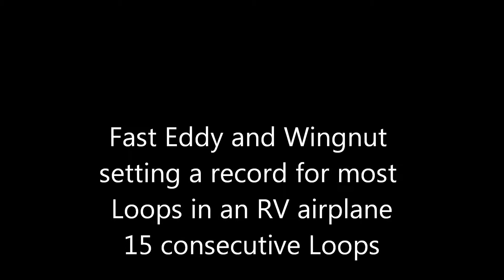Fast Eddy and Wingnut 15 Consecutive Loops in RV airplane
Fast Eddy and Wingnut setting a personal record in RV airplane - cockpit view